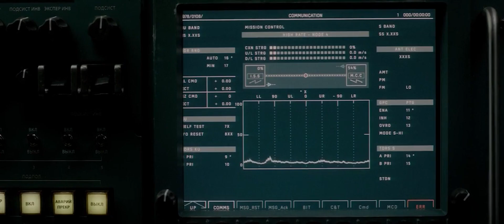Alien from Mars I Life 2017 Movie Explained in Hindi by MoviesNQuestion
As astronauts discover the first evidence of extra-terrestrial life on Mars, they begin realizing that the life form is extremely intelligent and hostile.

Starring
Jake Gyllenhaal
Rebecca Ferguson
Ryan Reynolds
Hiroyuki Sanada
Ariyon Bakare
Olga Dihovichnaya